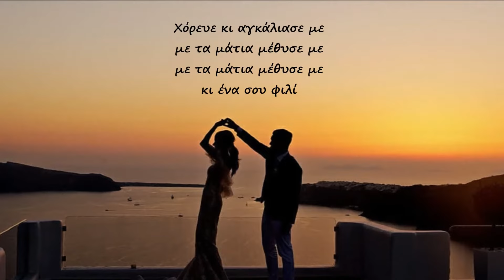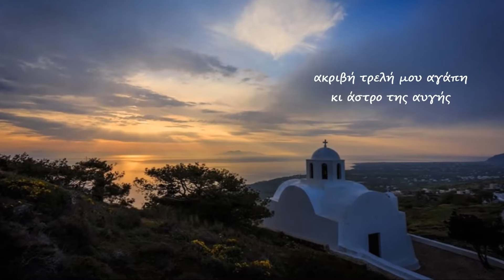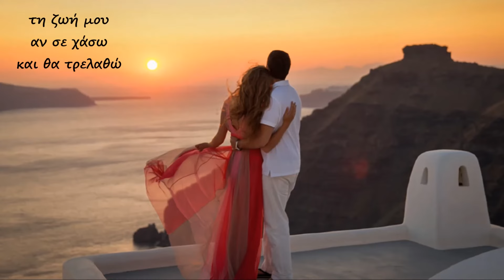Βαγγέλης Σιγάλας - Χόρευε / Vagelis Sigalas - Choreve (HD, Lyric Video)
ΜΟΥΣΙΚΗ: ΓΙΑΝΝΗΣ ΑΝΔΡΗΣ
ΣΤΙΧΟΙ: ΘΑΝΑΣΗΣ ΠΕΡΙΣΤΕΡΑΚΗΣ
ΒΙΟΛΙ ΒΑΓΓΕΛΗΣ ΣΙΓΑΛΑΣ
ΛΑΟΥΤΟ: ΑΝΤΩΝΗΣ ΒΑΣΣΑΛΟΣ
ΕΝΟΡΧΗΣΤΡΩΣΗ: ΝΙΚΟΣ ΔΡΑΚΑΚΗΣ
ΗΧΟΓΡΑΦΗΣΗ - ΜΙΞΗ: STUDIO NIKOS, D

CD CRONOS MUSIC (NS 953) με τίτλο ''ΣΑΛΠΑΡΟΥΜΕ''